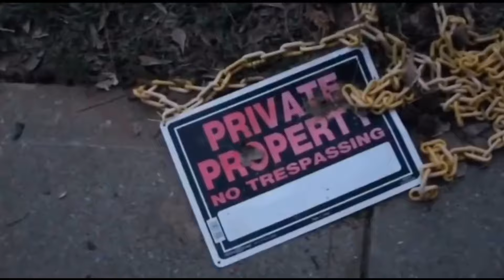IT WAS ERIC HE'S BACK PT.5 |KIDS HORROR FILM (SKIT)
•pranks •vlogs •skits •challenges •music
and more.